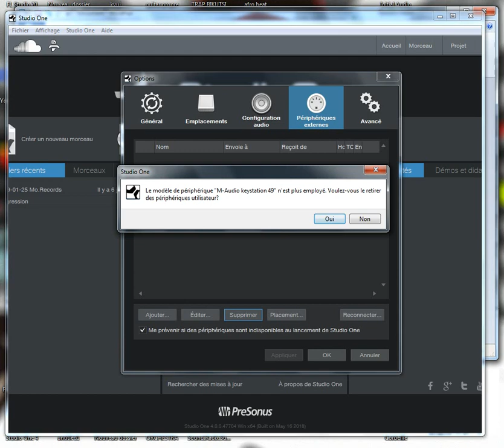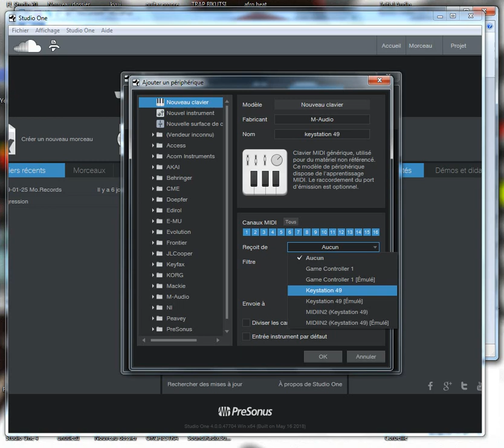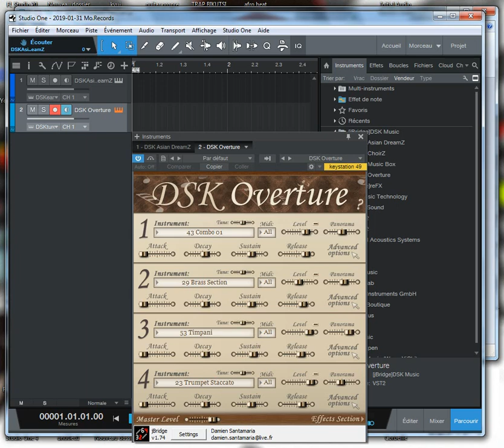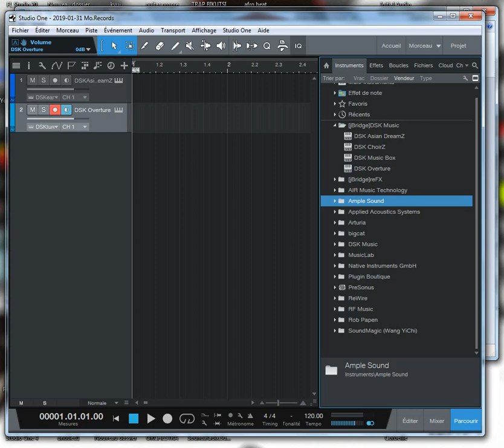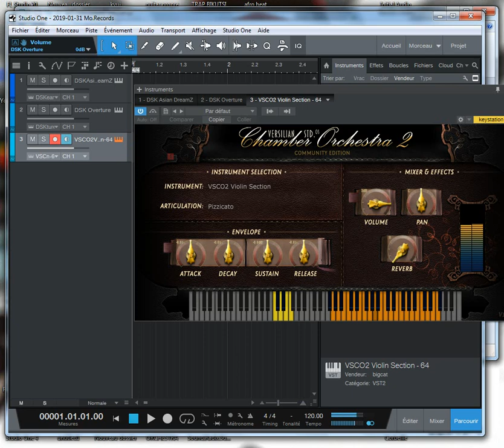Comment Connecter Son Clavier Midi Dans Studio one 4 M Audio keystation 49 2019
Comment connecter son clavier Midi dans Studio one 4